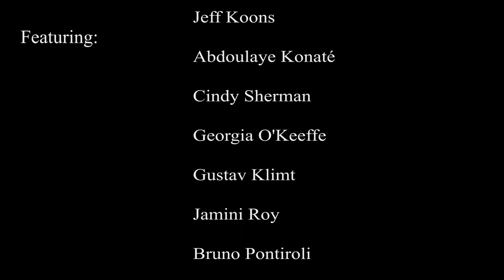Contemporary Artist From Around The World